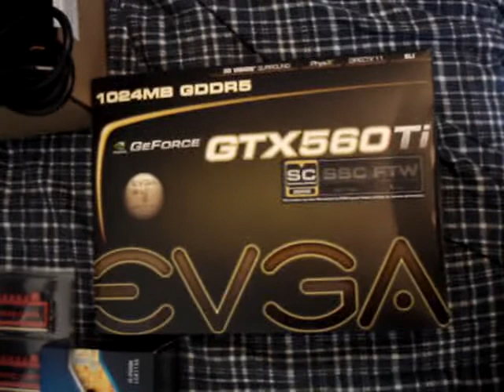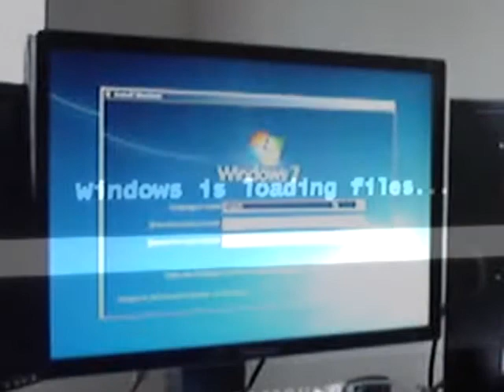Building Centurion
Building Randy's Computer